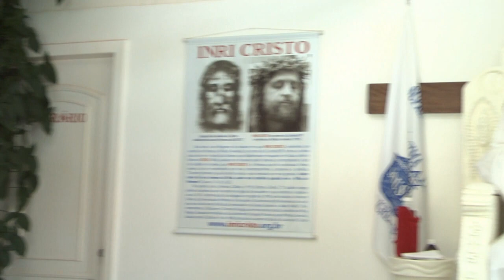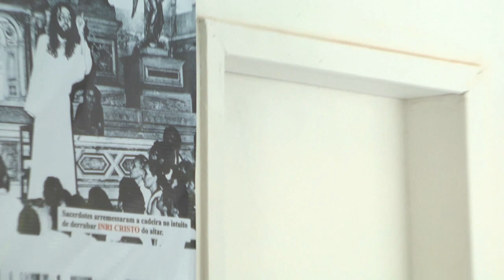INRICRISTO.TV 12/04/2014 - Cabala, animais impuros, lua de sangue, escolas esotéricas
Perguntas a INRI CRISTO:
- Marcelo (Maringá -- PR): Mestre, pelo que eu entendi , o Senhor teve a revelação de que és o enviado de Deus com 31 anos. Então pergunto: não seria ideal que Deus tivesse vos revelado com 33,que é a idade com que o Senhor desencarnou a primeira vez para continuar de onde parou?
- Gustavo Arruda (Curitiba -- PR): Jesus teve aprendizado da Cabala? O que significa? Existe diferença entre a Cabala da época para a de agora?
- Erick Eberhardt (Mogi das Cruzes -- SP): Gostaria que você falasse sobre os animais puros e impuros. Referente ao atum, pode ou não comer?
- Leonardo (Uberlândia -- MG): INRI, a lua de sangue, que ocorrerá no próximo dia 15 de abril, tem algum significado religioso ou é apenas um fenômeno normal que ocorre poucas vezes?
- Joacir Dal Sotto (Lages -- SC): Achei muito interessante o poder de argumentação de INRI, em seus discursos fica evidente (ao vermos os seus "adversários") aqueles que toleram, que respeitam, que fazem as coisas de acordo com a Bíblia sem julgarem. Também vejo como fascinante a simplicidade existencial de sua matéria, o despertar de INRI é que mostra se a lei de um país respeita as igrejas que nascem pra retirar o dinheiro do povo e aplicar na matéria ou se respeitam a liberdade individual. Quero saber: qual é o posicionamento de INRI em relação à Maçonaria e demais ordens discretas e místicas?
- André Luiz (Caraguatatuba - SP): Sabemos que a Teoria Sintética da Evolução é corroborada por milhares de evidências, desde fósseis até comparações genéticas. Gostaria de saber se, como o Sr. é Jesus reencarnado, participou no processo de origem da vida na Terra, e mesmo que não tenha sido necessário um Criador ou design para tal, já que as leis naturais a explicam, pelo menos o Sr. deve ter ciência de como isso ocorreu. O Sr. poderia me explicar como foi o processo da origem da vida, começando lá atrás com as primeiras moléculas que se replicaram, passando essa informação para outras?
- Karen Duran (Osasco - SP): Uns anos atrás eu sonhei que se rompia um enorme aquário que ele tinha um grande peixe e as águas desse aquário espalhavam-se por toda parte. O que este sonho pode significar?
- Francisco Bruno (Belo Horizonte -- MG): O Senhor se lembra da reencarnação como Jesus? Tem as memórias daquele período? Se encontrar alguma alma encarnada daquela época hoje, o Senhor a reconhece?
- João Canário (Lisboa -- Portugal): Qual o significado metafísico do ato sexual? Pode-se considerar um paradoxo chamá-lo de "Árvore da Vida" e ao mesmo tempo o "Fruto Proibido"?
- Márcio (Guaratinguetá -- SP): Se nada acontece que não seja da vontade do Pai, qual o sentido de orarmos? Não seria uma tentativa de se interferir nos desígnios de DEUS?
- Sergio Noe (Guanajuato -- México): Acaso INRI CRISTO é DEUS? Se é, por que come comida de mortais? Poderia jejuar 40 dias como fez Jesus? Que DEUS o abençoe.
- Cristian (Getúlio Vargas -- RS): O Senhor acabou de falar no programa que todos somos macacos evoluídos. Mas se somos macacos, por que Deus criou Adão e Eva? Não somos macacos evoluídos? Ou Deus teria criado o macaco Adão e a macaca Eva?

INRI CRISTO no ar diariamente às 11h da manhã (horário de Brasília), sábados AO VIVO! Acesse , o Canal da Liberdade Consciencial.